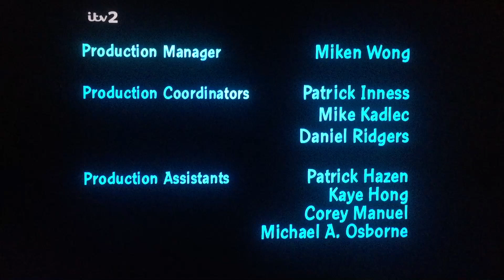Fuzzy Door Productions/20th Century Fox Television (1999)